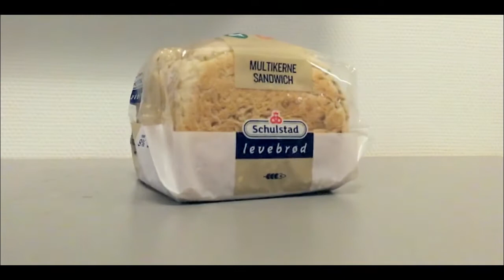Students Chefs Table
What if Chef's Table just interviewed poor acting students?